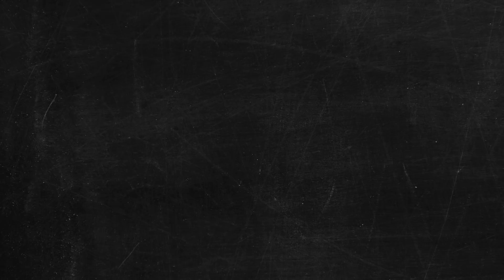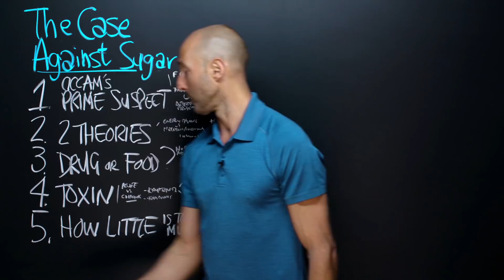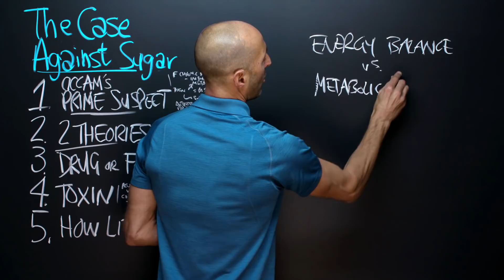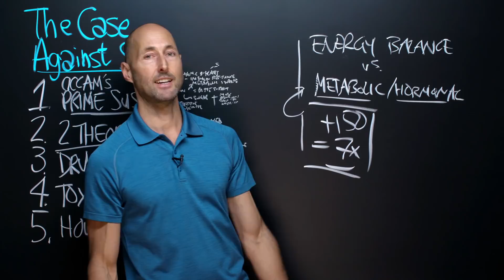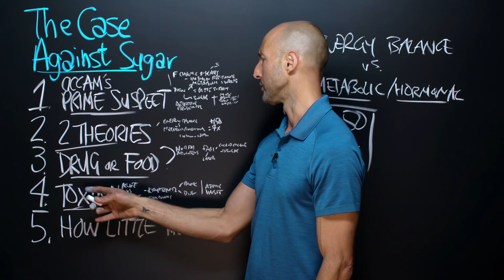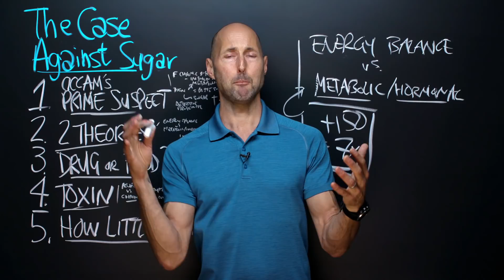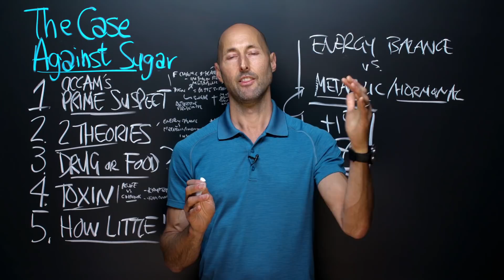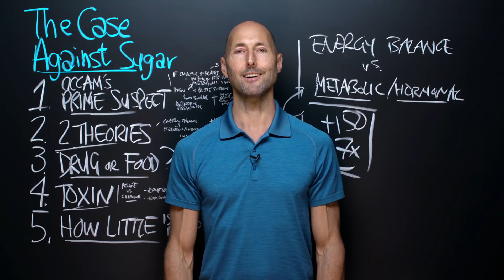PNTV: The Case Against Sugar by Gary Taubes (#387)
Here are 5 of my favorite Big Ideas from "The Case Against Sugar" by Gary Taubes. Hope you enjoy!

Gary Taubes is an award-winning science journalist. He’s a Robert Wood Johnson Foundation Investigator in Health Policy Research at the University of California, Berkeley School of Public Health. In this book, we take up the case against sugar as the primary suspect for ALL of the chronic diseases that are killing us. As the back cover says, Taubes “makes the convincing case that sugar is the tobacco of the new millennium: backed by powerful lobbies, entrenched in our lives, and making us very sick.” Big Ideas we explore include: the prime suspect (= sugar), drug or food?, two theories (energy balance vs. metabolic theory), sugar as a chronic toxin (vs. acute), sugar as candy for cancer cells, and the big question: how little is too much?